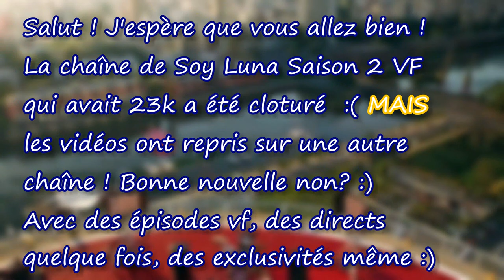La nouvelle chaîne de Soy Luna Saison 2 VF !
● DES INFORMATIONS SUR MES VIDEOS ●

● Je mets au moins 1h à 3h (montage + poster).
● Je fais mes montages soit avec iMovie (Apple) ou Filmora (Windows, Smartphone, Linux, Apple).
● Je fais mes miniatures avec pixlr et picmonkey.

● DES INFORMATIONS SUR MOI ●

● Je voudrai travailler dans le cinéma/série.
● J'adore mon contenu la plupart du temps.
● Je fais du patinage sur glace (sport).

Je ferai tout le possible pour te faire plaisir.

Bye 687.